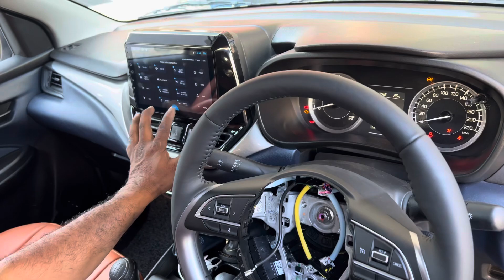Baleno 22 Base model Modification in Gujrat | Baleno Stearing control in gujrat | gujrati Traveller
Hello Everyone,

If anyone want to go to this shop its located in Rajkot.
Accent Car Decor, gondal Road, Rajkot,
Owner mr Hardik :-  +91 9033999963

Visit there and Discuss Everything by Your own 😊